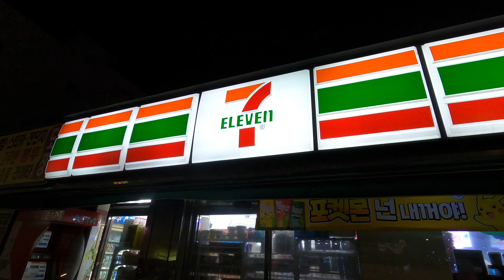#2 Epices 1 - Valentin 0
En voyage autour du monde ! 🤩

Premier petit dejeuner à Séoul, premier plat épicé, première colique. Mon corps s'en rappellera...

Boujou d'la route 🤙🏻

A VENIR :

Japon
Taiwan
Hong Kong et Macao
Thailande
Vietnam
Singapour
Australie
Nouvelle Zélande
Tahiti
États Unis
Mexique